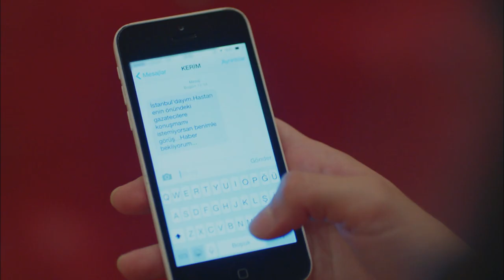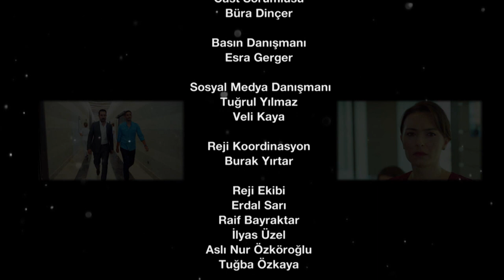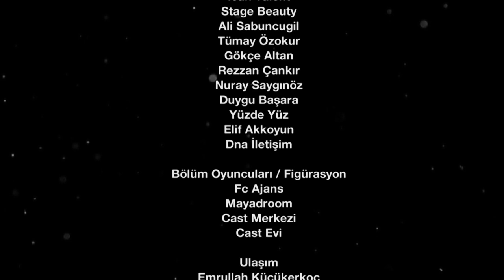የቤተሰብ ገበና ክፍል 4 | Ybeteseb Gebena episode 4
የቤተሰብ ገበና ዘወትር ከሰኞ እስከ ዓርብ ከምሽቱ 2፡00 ሰዓት በቃና የዩትዩብ ቻናል

Ybeteseb Gebena every Monday to Friday @8:00PM Kana YouTube channel!!!